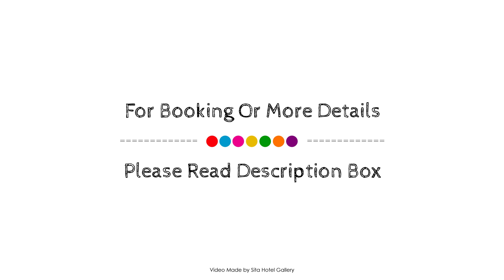Cozy M Hotel, Sydney, Australia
About Property:
Sydney Star Backpackers is a popular choice amongst travelers in Sydney, whether exploring or just passing through. The property offers a wide range of amenities and perks to ensure you have a great time. Service-minded staff will welcome and guide you at Sydney Star Backpackers. Each guestroom is elegantly furnished and equipped with handy amenities. The property offers various recreational opportunities. Friendly staff, great facilities, and close proximity to all that Sydney has to offer are three great reasons you should stay at Sydney Star Backpackers.
Searching For
1. Cozy M Hotel - Sydney
2. Cozy M Hotel - Sydney Virtual Tour
3. Cozy M Hotel - Sydney Rooms
4. Cozy M Hotel - Sydney Amenities
5. Cozy M Hotel - Sydney Videos
6. Cozy M Hotel - Sydney Offers
7. Cozy M Hotel - Sydney Deals
Audio Credit:
Track Title: Blank Slate
Artist: VYEN